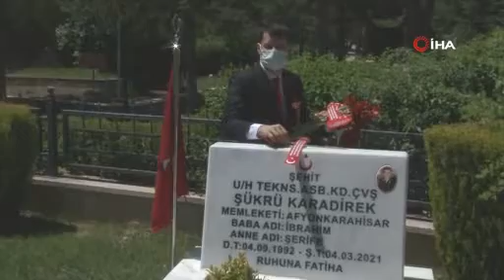8 aylık İbrahim şehit babasını görmek için tatlı uykusundan uyandı